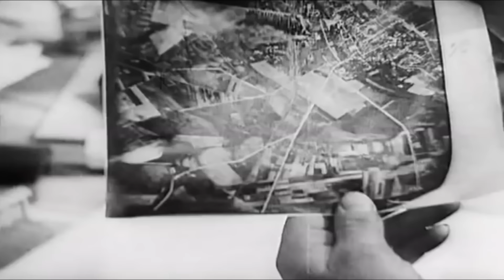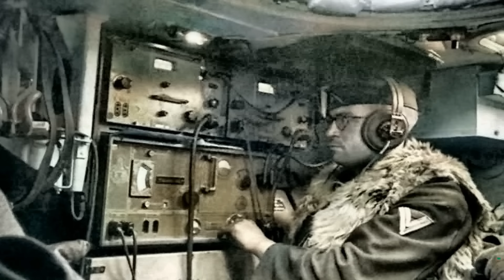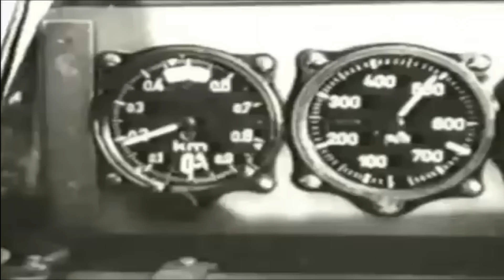Panzer-Division «FELDHERRNHALLE». Memoirs of a German Gunner. The Eastern Front.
Today we will get acquainted with the memoirs of a German gunner. He fought in the Panzer Division "Feldherrnhalle", but not in a tank, but was the commander of a self-propelled artillery battalion. He was a typical German officer of the time. The Polish, French and Yugoslav campaigns passed. He also participated in the invasion of the Soviet Union. Let's start with his childhood. Let's try to understand what influenced his views at a very early age. We will also get acquainted with the training stage of an ordinary German officer.